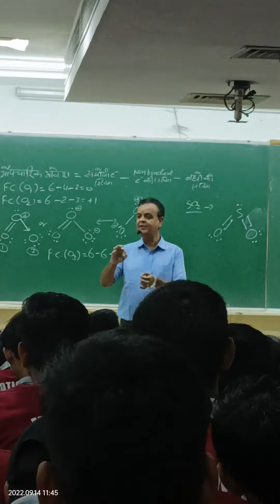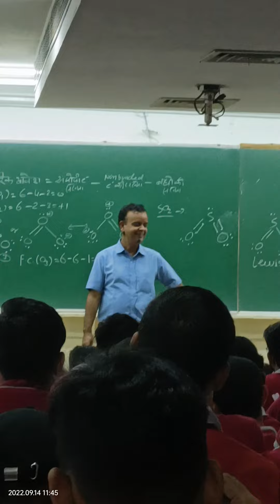DN sir Motion kota, 😎 Actor se teacher. DN sir OP🔥 2024